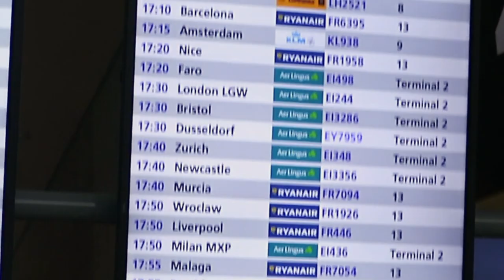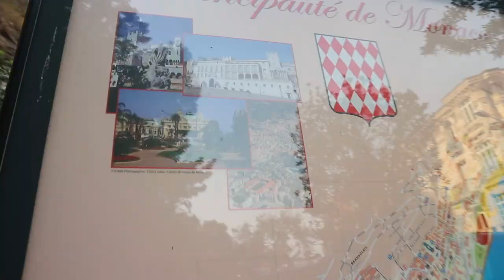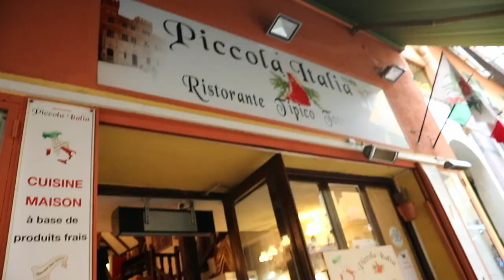Nice & Monaco Trip | Vlog | Episode 3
Something a little bit different this week. Took a few days off while recovering from surgery and headed to the French Riviera for a few days. Definitely worth checking.